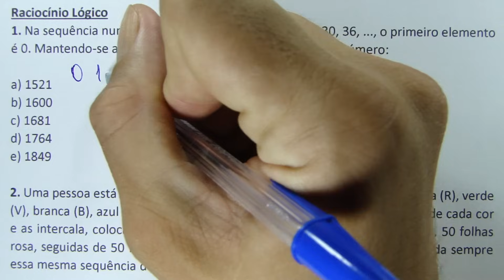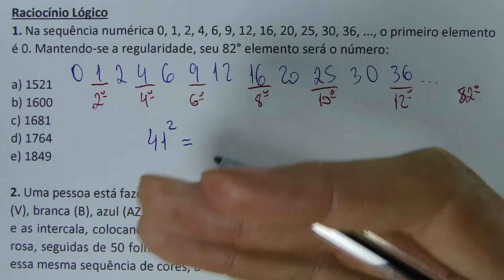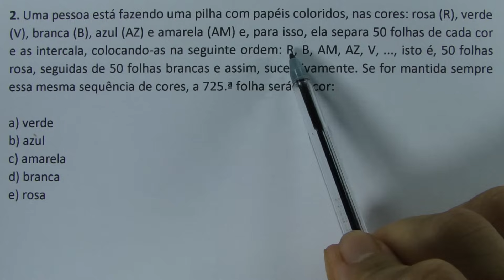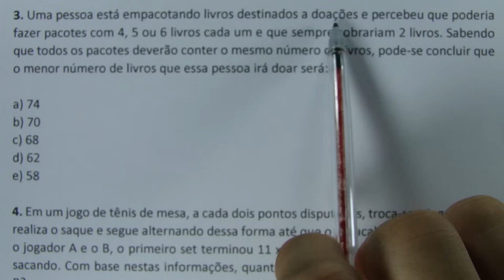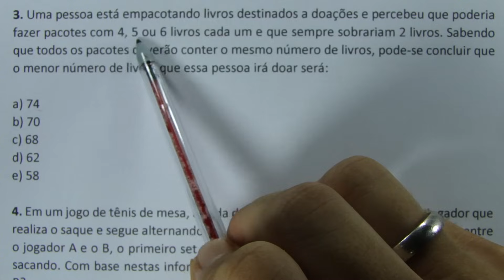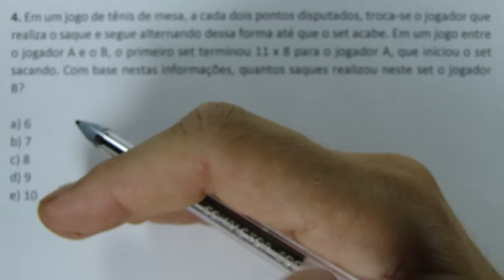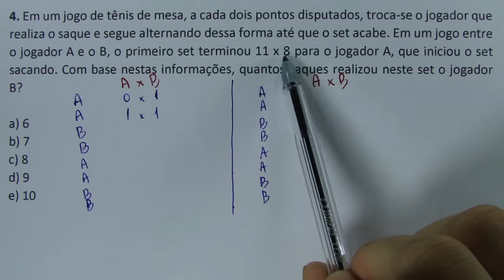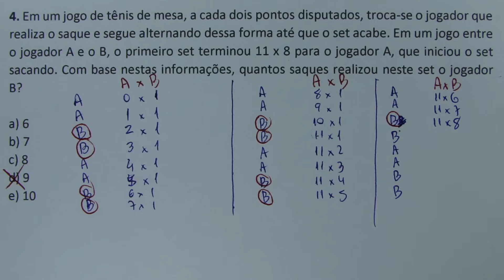4 QUESTÕES DE CONCURSO EXPLICADAS PASSO A PASSO - RACIOCÍNIO LÓGICO #131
Raciocínio Lógico 131
1. Na sequência numérica 0, 1, 2, 4, 6, 9, 12, 16, 20, 25, 30, 36, ..., o primeiro elemento é 0. Mantendo-se a regularidade, seu 82° elemento será o número:

a) 1521
b) 1600
c) 1681
d) 1764
e) 1849

2. Uma pessoa está fazendo uma pilha com papéis coloridos, nas cores: rosa (R), verde (V), branca (B), azul (AZ) e amarela (AM) e, para isso, ela separa 50 folhas de cada cor e as intercala, colocando-as na seguinte ordem: R, B, AM, AZ, V, ..., isto é, 50 folhas rosa, seguidas de 50 folhas brancas e assim, sucessivamente. Se for mantida sempre essa mesma sequência de cores, a 725.ª folha será da cor:

a) verde
b) azul
c) amarela
d) branca
e) rosa

3. Uma pessoa está empacotando livros destinados a doações e percebeu que poderia fazer pacotes com 4, 5 ou 6 livros cada um e que sempre sobrariam 2 livros. Sabendo que todos os pacotes deverão conter o mesmo número de livros, pode-se concluir que o menor número de livros que essa pessoa irá doar será:

a) 74
b) 70
c) 68
d) 62
e) 58

4. Em um jogo de tênis de mesa, a cada dois pontos disputados, troca-se o jogador que realiza o saque e segue alternando dessa forma até que o set acabe. Em um jogo entre o jogador A e o B, o primeiro set terminou 11 x 8 para o jogador A, que iniciou o set sacando. Com base nestas informações, quantos saques realizou neste set o jogador B?

a) 6
b) 7
c) 8
d) 9
e) 10